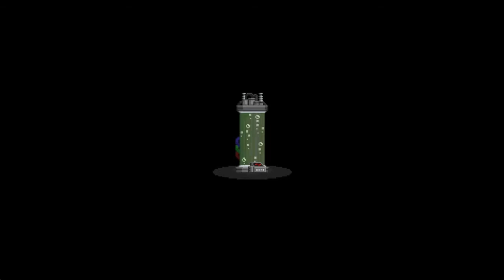Starbound [2] - Your Planet is Dangerous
Starbound lets play until Christmas time...

Number [2]